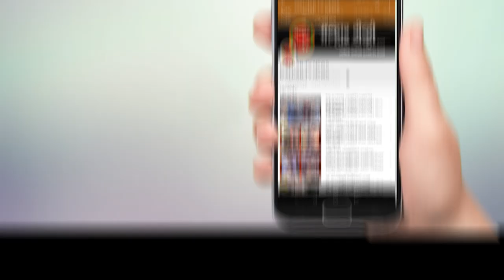उसर्ली ग्रुप ग्रामपंचायतीचे शेकापचे सरपंच अतुल आनंद ताबें याला बुधवारी लाच घेताना रंगेहाथ अटक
उसर्ली ग्रुप ग्रामपंचायतीचा शेतकरी कामगार पक्षाचा सरपंच अतुल आनंद ताबें याला बुधवारी लाच घेताना रंगेहाथ पकडले आहे. लाचलुचपत प्रतिंधक विभागाच्या पथकाने ही कारवाई केली. या घटनेमुळे उसर्ली खुर्द परिसरासह पनवेल तालुक्यात खळबळ उडाली आहे.
शेकापचा सरपंच अतुल ताबें याने कॉन्ट्रॅ्नटरकडे पनवेल तालुक्यातील डेरवली येथील मातोश्री सोसायटीसमोरील रस्ता तसेच डेरवली बसथांबा ते साईनिकेतन पर्यंतचा रस्ता कॉंक्रिटीकरण कामाच्या मूल्यांकन दाखल्यावर स्वाक्षरी करण्यासाठी 25 हजार रुपयांच्या लाचेची मागणी केली होती. याबाबत तक्रारदाराने लाचलुचपत प्रतिंधक विभागाच्या नवी मुंबई कार्यालयात तक्रार दाखल केली होती. आलेल्या तक्रारीनुसार लाचलुचपत प्रतिबंधक विभागाच्या पथकाने विचुंबे येथे सापळा रचून तडजोडीअंती ठरलेली 20 हजार रुपयांची लाच स्वीकारताना शेकाप सरपंच अतुल तांबे याला बुधवारी 2 च्या सुमारास रंगेहाथ पकडून ताब्यात घेतले.